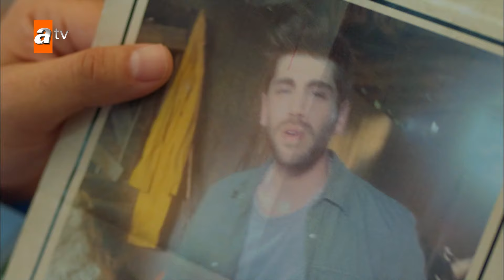هاد مو ابنك -الحلقة 5 - لن أعطيك للغريب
محمد، كان على وشك الزواج من فتاة لا  يحبها، نفذ منها في المخرج الأخير قبل النفق وغادر طاولة الزفاف؛
 بينما زيليش، التي تتحمل مسؤولية القرية بأكملها تحاول الوصول إلى النور في نهاية نفس النفق...
 هذه المرة، ينسج القدر الشبكة بينهما بطريقة غير متوقعة، حيث يركض أحدهما من أجل الحرية والآخر من أجل الخلاص.

محمد يقع على زيليش. نعم، مباشرة عليها. وهكذا تبدأ قصة محمد الجامح وزيليش العنيدة.

بينما اعتقد محمد أنه أخذ حريته، وقع في سجن آخر؛ وأصبح الآن سجين زيليش.
زيليش عازمة على جعل محمد يدفع ثمن كل الأضرار التي ألحقها بالقرية. المخرج الوحيد لمحمد هو العودة إلى الحياة التي تركها وراءه وهرب منها.
زيليش عازمة على جعل محمد يندم على ولادته، ولن تتراجع حتى تجعل الحياة صعبة على محمد.
 يحاول محمد الهروب في كل فرصة تتاح له ويبحث عن كل الطرق للتخلص من زيليش.

لن أعطيك للغريب؛ يحكي قصة زيليش، فتاة الجبال و الهضاب و الجداول الحرّة، ومحمد المتمرد و الشغوف بجميع أنواع المغامرات والأكشن.

المملثون: Emre Bey, Buse Meral, Fatih Al, Filiz Ahmet, Cihat Tamer, Bülent Alkış, Goncagül Sunar,
Bahtiyar Engin, Burak Can, Sina Özer,
Şeyma Peçe, İpek Özağan, Kayhan Açıkgöz, Esin Gündoğdu, Meriç Özkaya, Duygu Kum, Berk Artıran